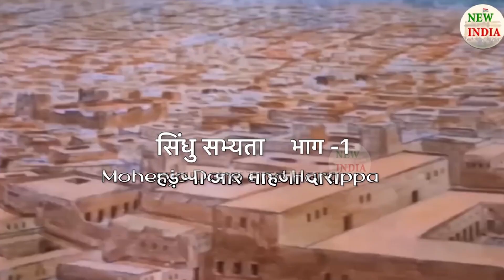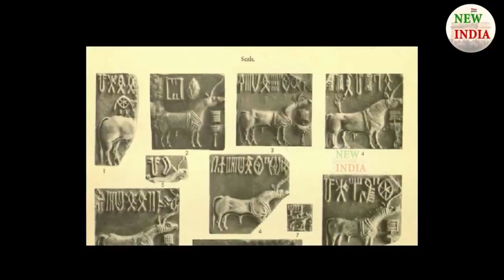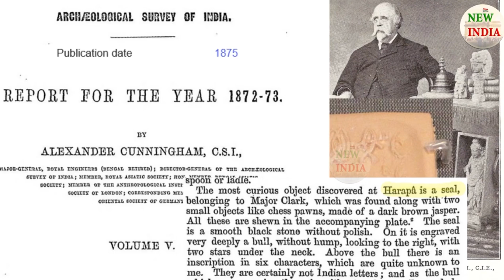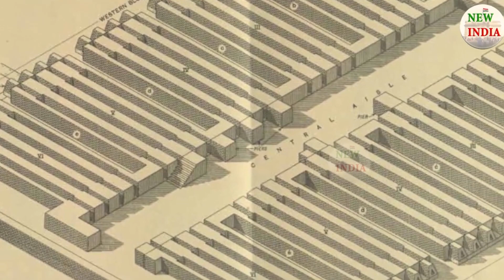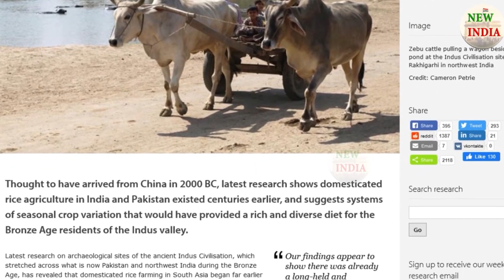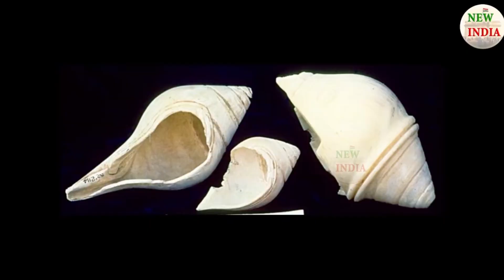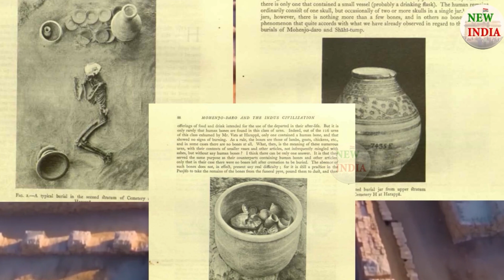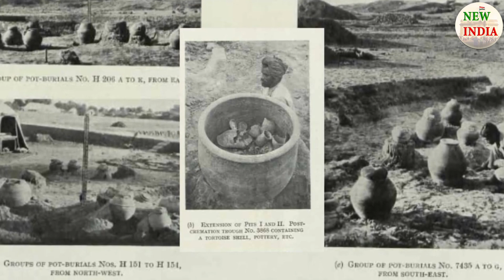The Indus Valley Civilization I Mohenjo Daro and Harappa I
Mohenjo-Daro and the Indus civilization Vol 1,2,3  by  Marshall, John (1931)

 Excavations at Harappa : Being an account of archaeological excavations at Harappa carried out between the years 1920-21 and 1933-34 by Vats, Madho Sarup(1975)

The Indus civilization by Wheeler, Mortimer (1968)

Rice farming in India much older than thought, used as 'summer crop' by Indus civilisation

Haryana's Bhirrana oldest Harappan site, Rakhigarhi Asia's largest: ASI

Images and video clips taken from free stock footage websites.